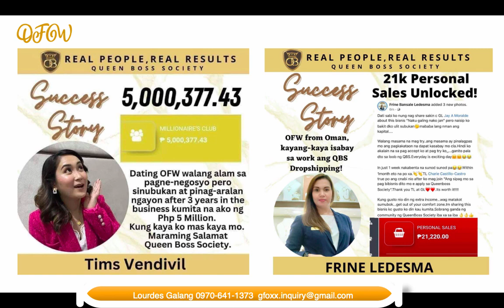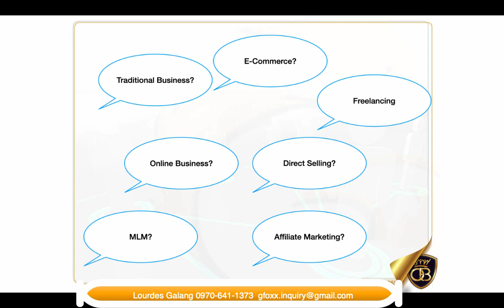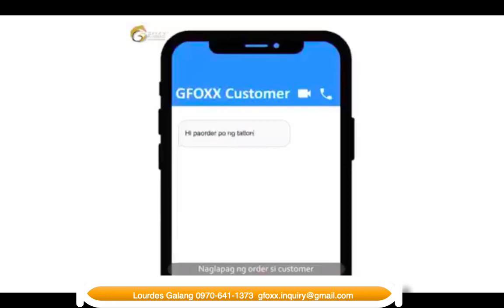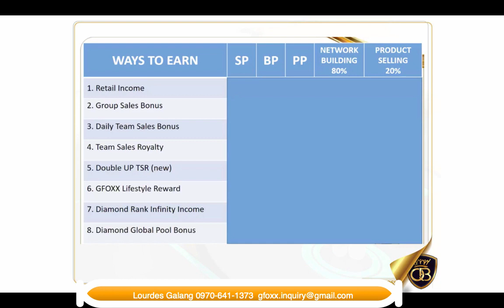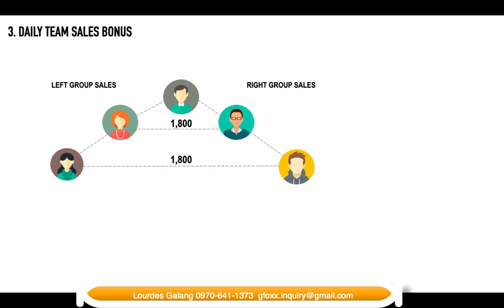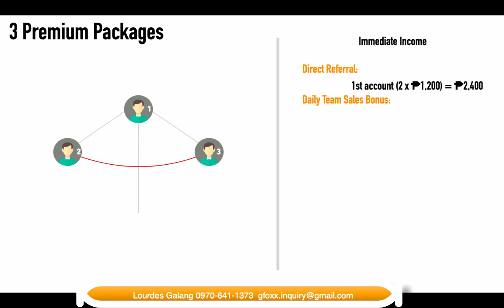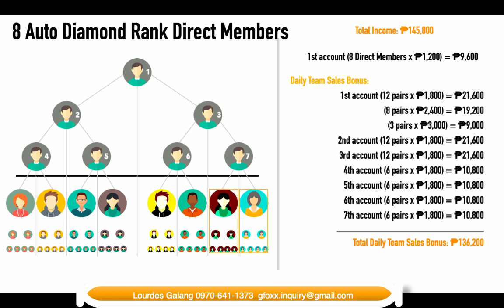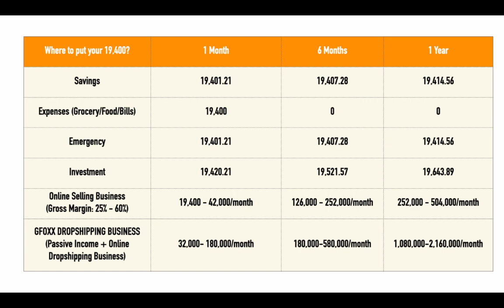Start Your Online Dropshipping Business | Be A Queen Boss!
To Join Our Business